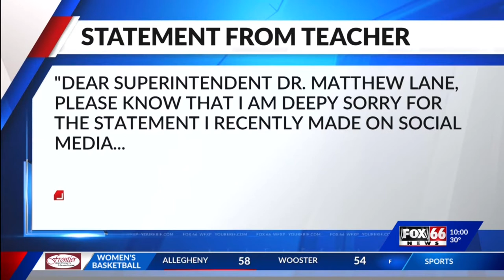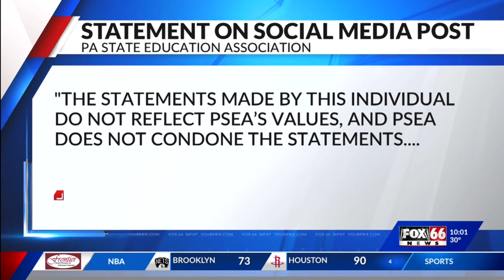General McLane School District addresses controversial social media post from teacher